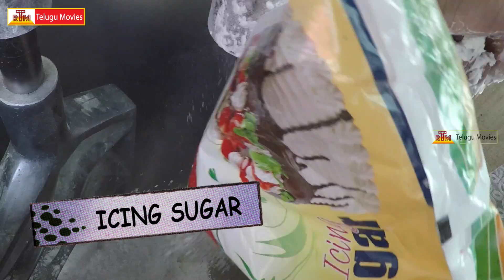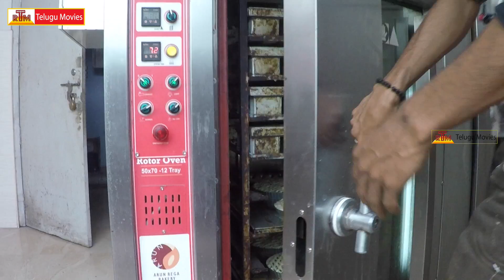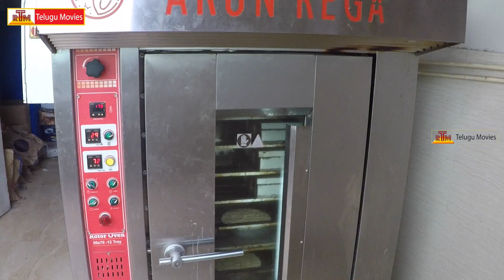Dates Pie Recipe - Healthy And Tasty Snacks For Children